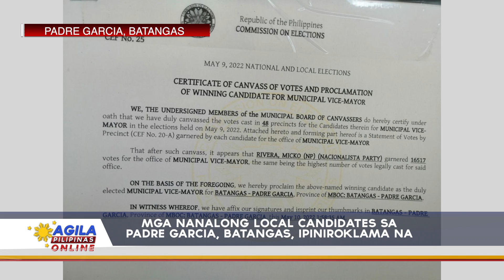Mga nanalong local candidates sa Padre Garcia, Batangas, ipiniroklama na